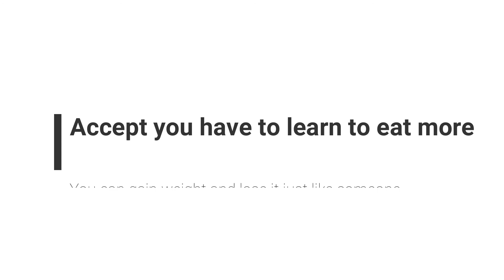10 Healthy Meals To Gain Weight| Weight Gaining Diet| thatblushfactor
Hi Guys!
I hope you all are doing great and keeping safe.
All these meals will help you to gain weight, if eaten properly.
This video is the second part of MY WEIGHT GAIN JOURNEY VIDEO!
So if you haven't watched it yet, go watch it!!

10 Healthy Meals To Gain Weight| Weight Gaining Diet| thatblushfactor